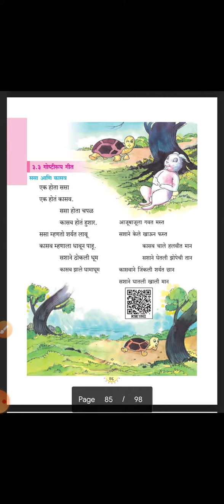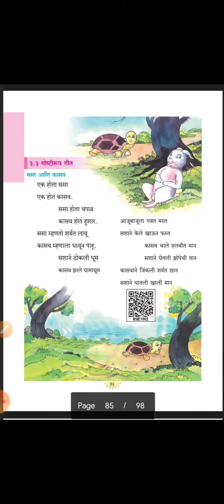| इयत्ता :- १ली | विषय :- खेळू करू शिकू | शिकू - ३.२ - अक्षर गीत , ३.३ - गोष्टीरूप गीत - ससा व कासव